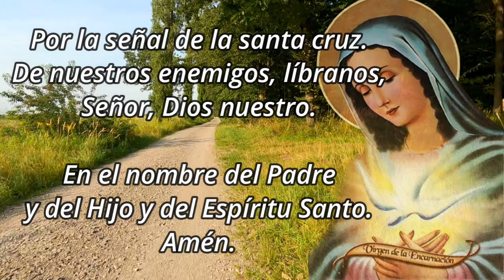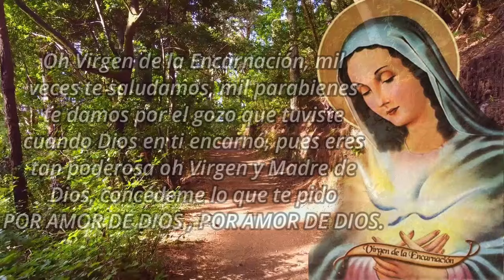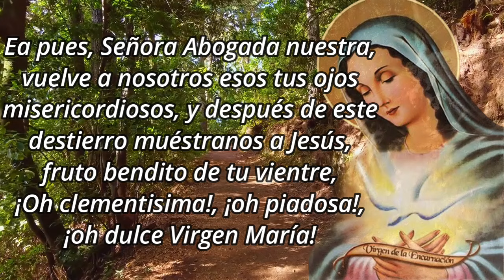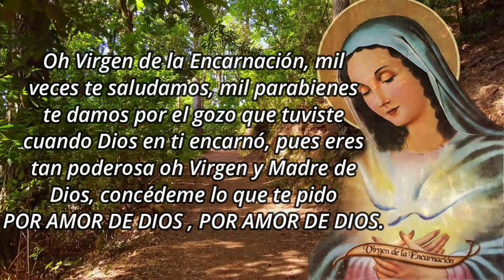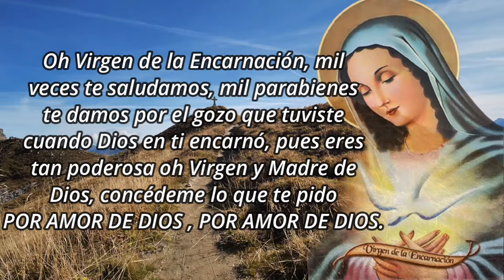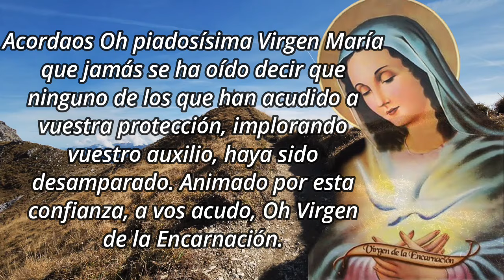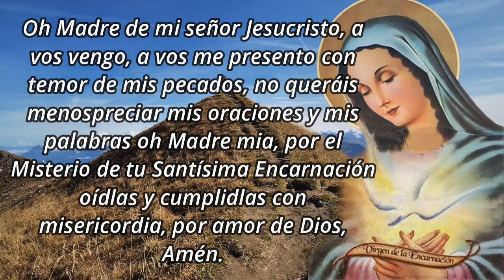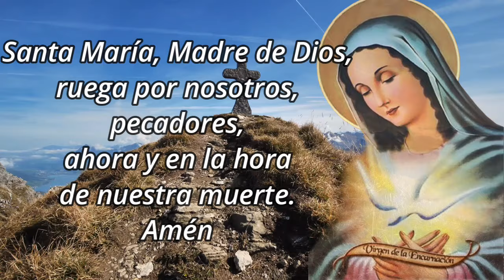Caminata de la Encarnación - 13 Mayo 2024, Día 50👣👣